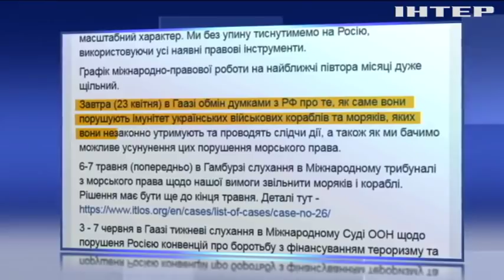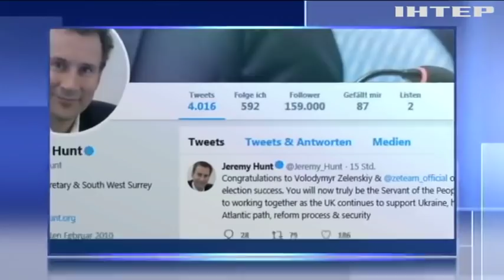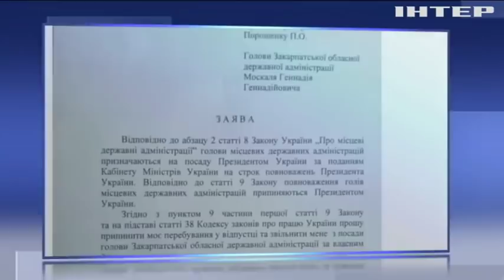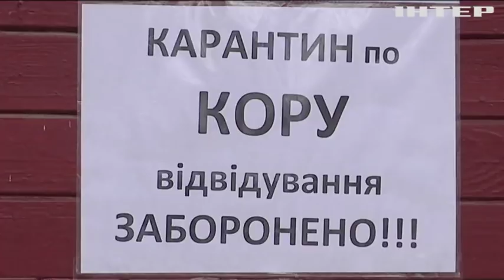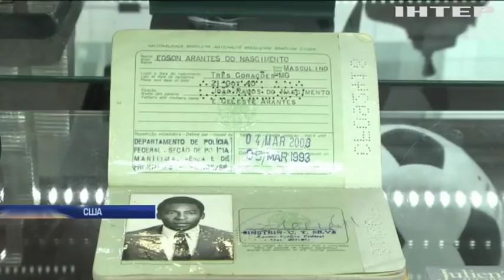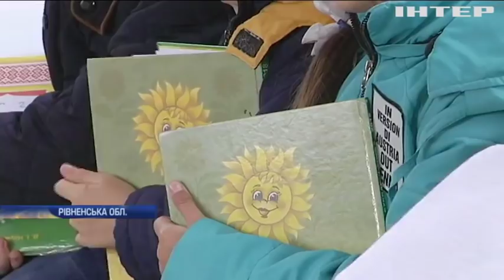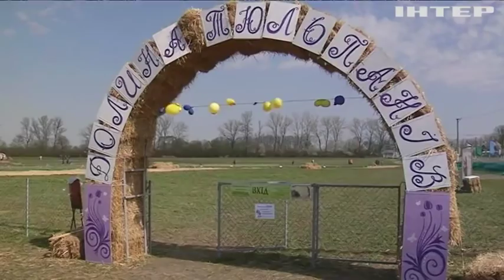Новости 12:00, выпуск за 23 апреля 2019 года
Дивіться у цьому випуску: губернатор Закарпатської області написав заяву на звільнення. Білорусь зупиняє експорт бензину і дизпалива до України. У Британії через діжку пива побилися жителі двох селищ.